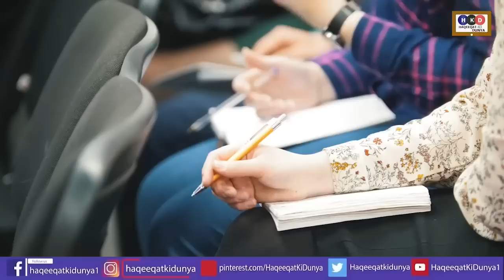جنرل عاصم منیرکاقوم کوبڑاتحفہ ،بروزمنگل ترکی پرنئی قیامت ٹوٹ پڑی